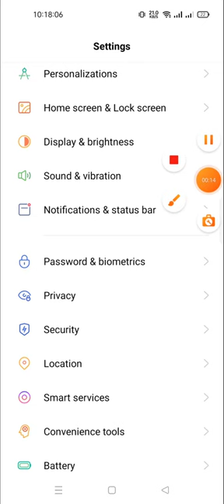how to change the notification icon in realmi gt neo 5 lite price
realme gt neo 3 price,how to turn off search in app drawer in realme,realme gt neo 5,realme gt neo 5 240w,how to show whatsapp notification,how to change app drawer in realme,realme gt neo 5 price,realme gt neo 5 launch date in india,realme gt neo 3 unboxing,how to enable flash light notification in redmi note 6 pro,how to change app drawer background in realme,how to change theme in dialer and messages,realme gt neo 3,realme gt neo 3 pubg test